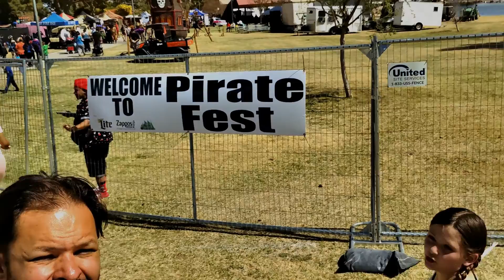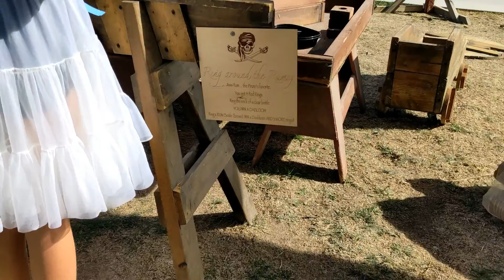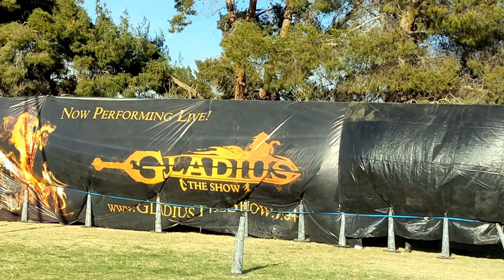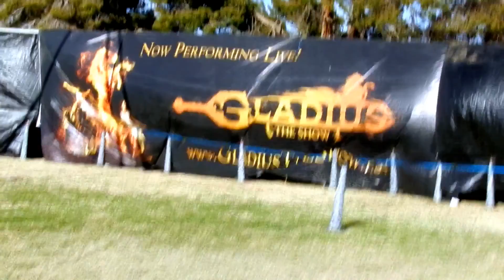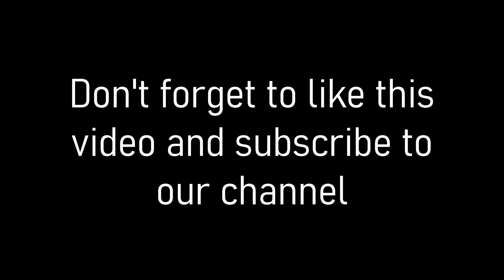Las Vegas Pirate Fest 2022 Review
Join us for the Vegas Showbiz review of Las Vegas Pirate Fest 2022! We spent 5 hours hanging out enjoying the shows, costumes, food, and shopping at Pirate Fest. We got a ton of footage from the festival, including "Gladius The Show" doing a home performance.

We wrote a review of Pirate Fest 2022, which can be found

We hope you enjoy this family review of our day at the festival.

Purchase show and concert tickets on StubHub or Ticket Liquidator